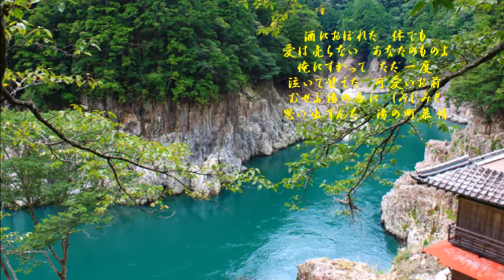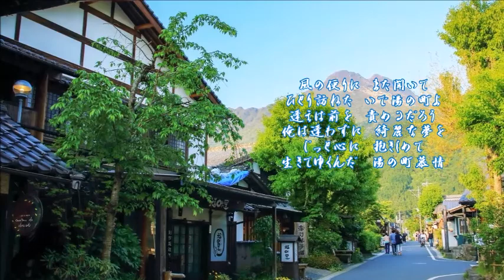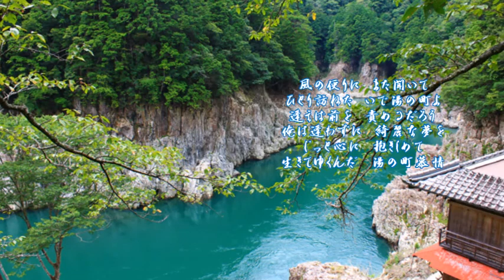湯の町慕情 冠二郎 / cover by by botan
「湯の町慕情」
作詞：三浦康照
作曲：市川昭介
2020年3月18日発売